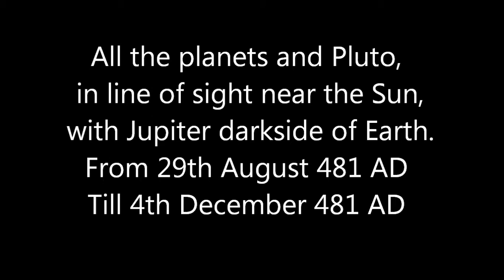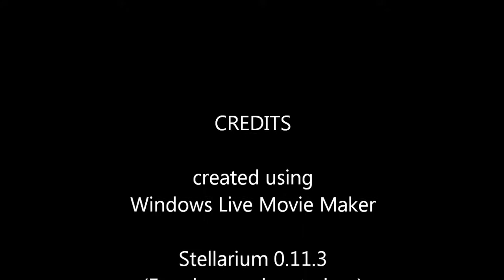481 AD Planets Gather Without Jupiter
All the planets and Pluto, in line of sight near the Sun, with Jupiter darkside of Earth.
From 29th August 481 AD Till 4th December 481 AD